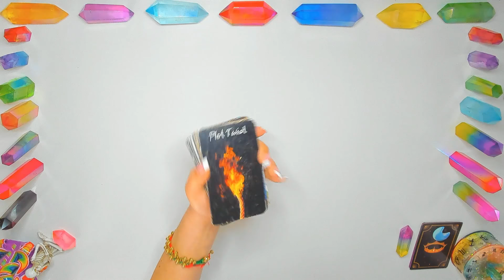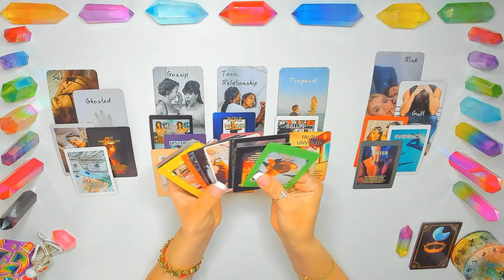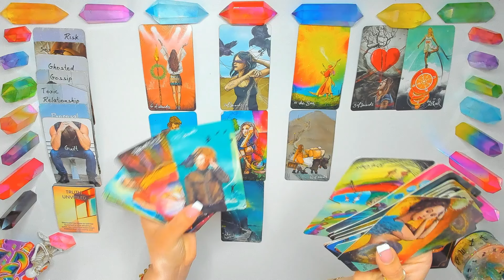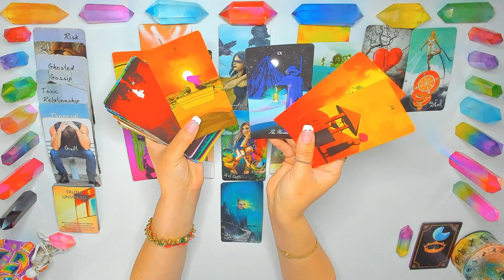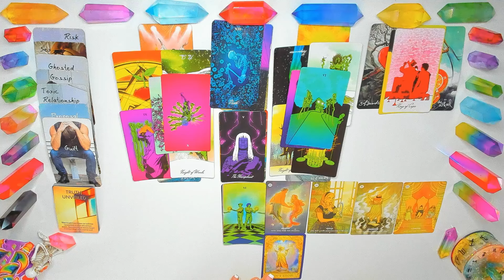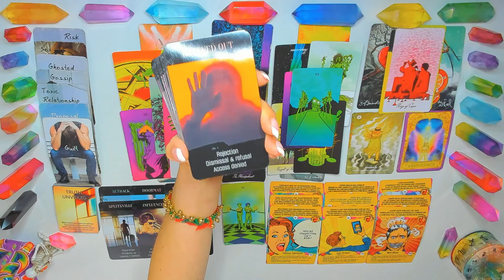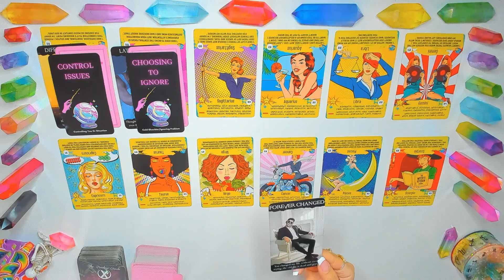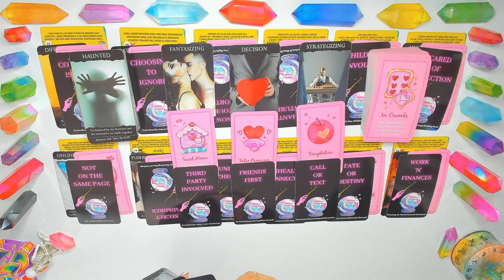SCORPIO | BEWARE OF THEIR WATCHFUL EYES❗ THEY’LL TRY TO LURE YOU WITH THIS TEMPTING OFFER ❗